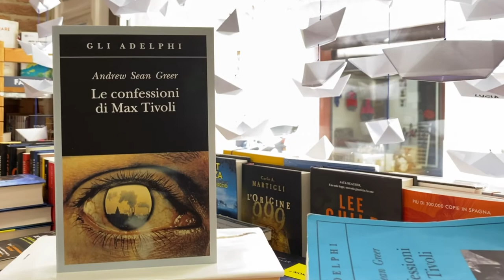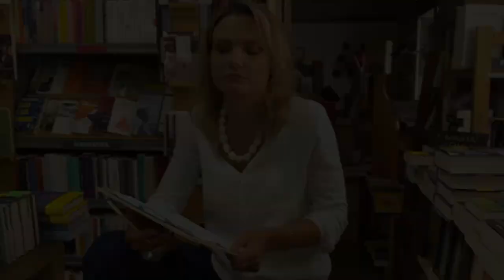Alessandra Melini - Le confessioni di Max Tivoli di Andrew Sean Greer - PERSONAGGIO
Alessandra Melini racconta "Le confessioni di Max Tivoli" di Andrew Sean Greer.

L’idea del progetto PERSONAGGIO orbita intorno a una riflessione sul ritratto.
Abbiamo chiesto ai lettori di raccontare un personaggio che amano in un “ritratto” snello di circa 450 parole. Non c’erano altre regole.

PERSONAGGIO un progetto di Q&A Projects per Libreria il Catalogo
Concept, grafica, riprese e montaggio di Tamar Hayduke